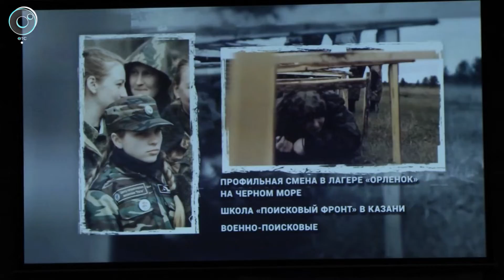Итоги "Вахты Памяти" поисковых отрядов подводят в Новосибирске